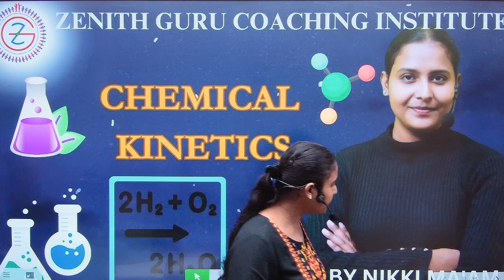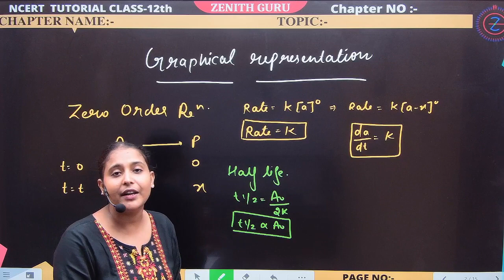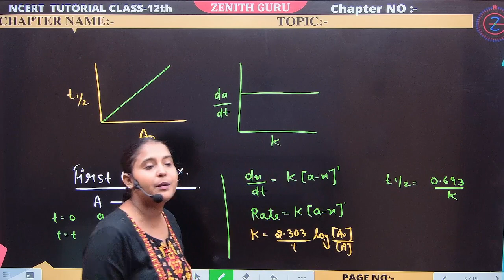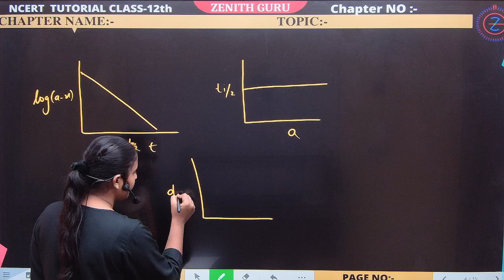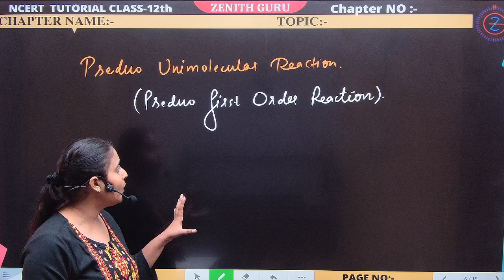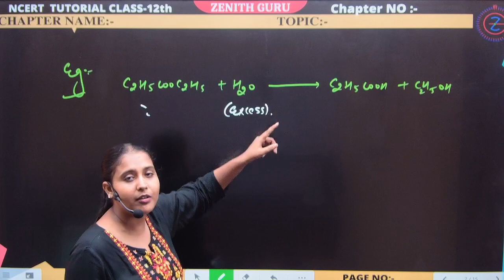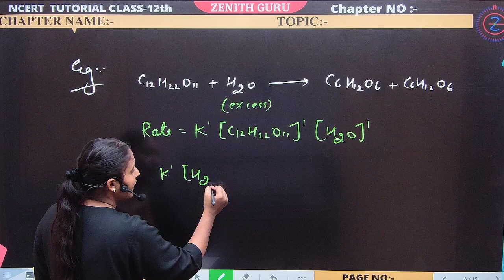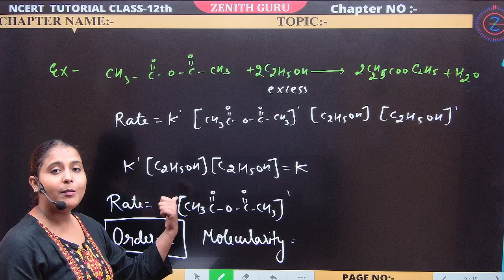Class12NCERT Chemistry Chapter 3 Chemical Kinetics IGraphical Representation , Pseudo Order Reaction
Class 12 NCERT Chemistry Chapter 3 Chemical Kinetics I Graphical Representation And Pseudo Order Reaction l PART- I  l  Lecture 049 l By Nikki Ma'am

 and we will take appropriate action...
THANKS